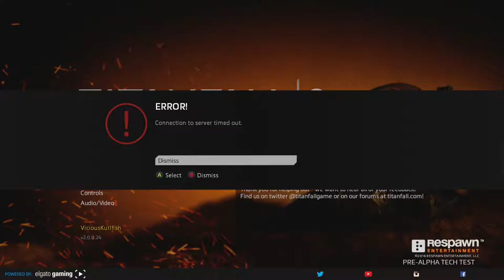Titanfall 2 Tech Test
Titanfall 2 Pre-Alpha Tech Test Hardpoint